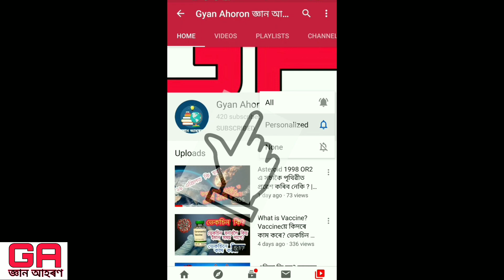Crude oil price drops || খাৰুৱা তেলৰ দাম কমিছে আৰু অসমত তেলৰ দাম কিয় বঢ়াইছে ? ||Shiblee Ahmed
Why International crude oil price drops?
বিশ্বত খাৰুৱা তেলৰ দাম কিয় কমিছে?

*YOUTUBER's Good News*

Primium Apps *DROP*

KINEMASTER X-PRO+GLASS THEME
KINEMASTER PRO 👉👉👉🥳🥳🥳